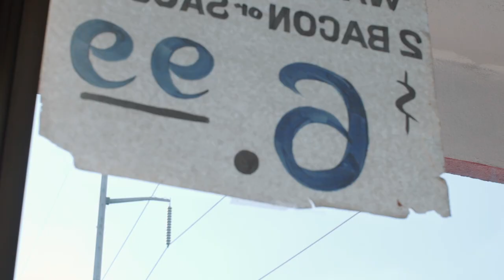TORCH Official Trailer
Trailer for short film TORCH

Written & Produced by Angie Engelbert
Directed by Heather Hillstrom
Cinematography by S.R. Love
Starring Ryan Day, Sally Eidman, Anthony Sherritt
Trailer edited by Heather Hillstrom